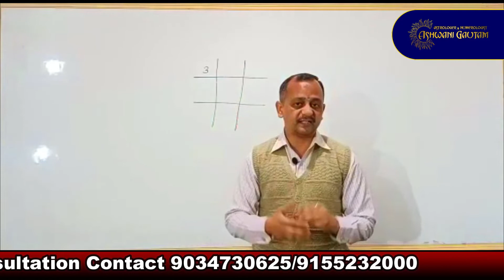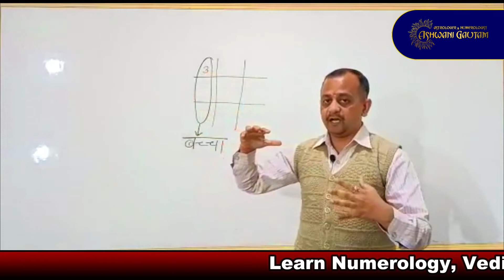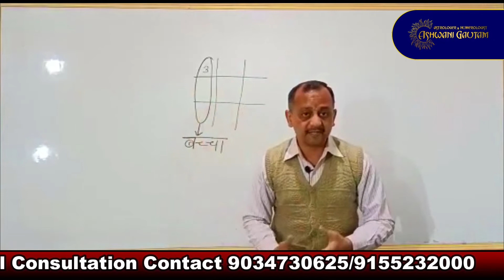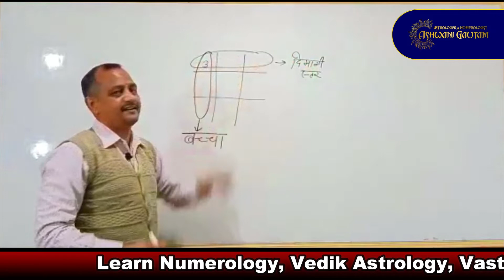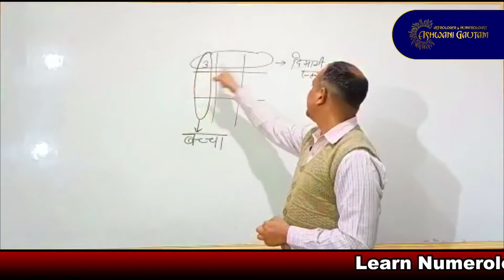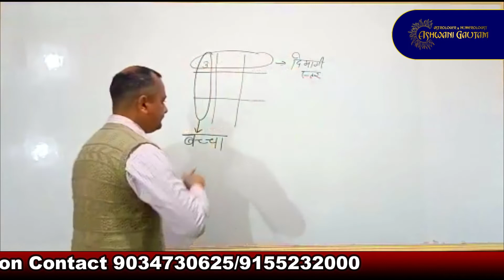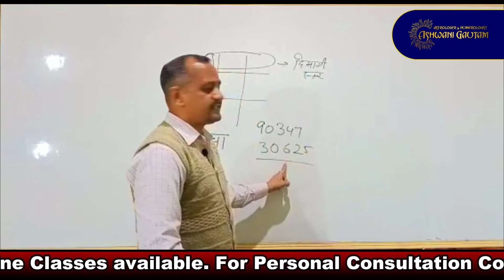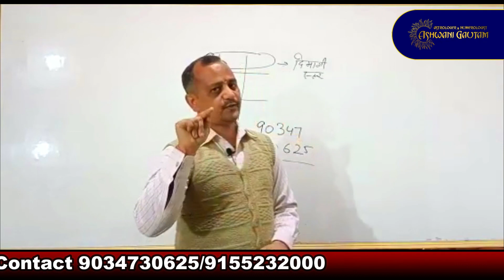How to Learn Numerology | birth chat | Numerology Course | numerology series | part 13